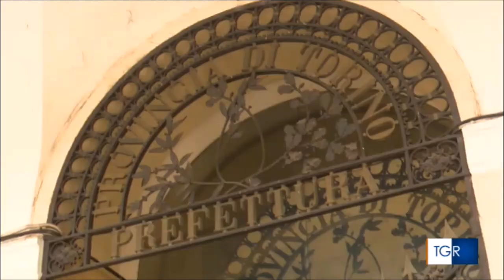Emergenza Ucraina, il prefetto di Torino convoca i comitati per la sicurezza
Fonte: Rai3 - Tgr Piemonte